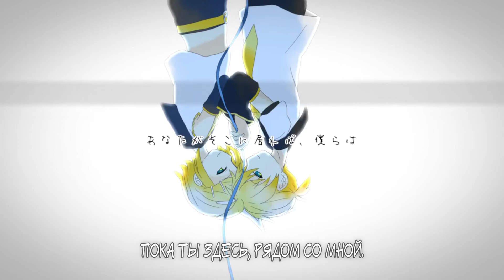Kagamine Rin & Len - Vertical Fall (rus sub)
Kasamura Toota (music, lyrics)
Kamu (illust)

7:24 (video, illust.)